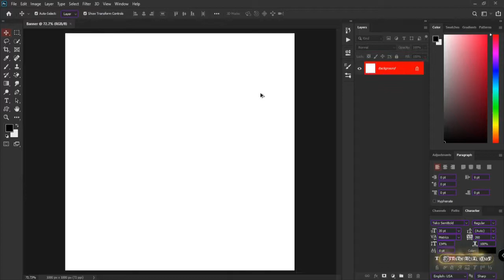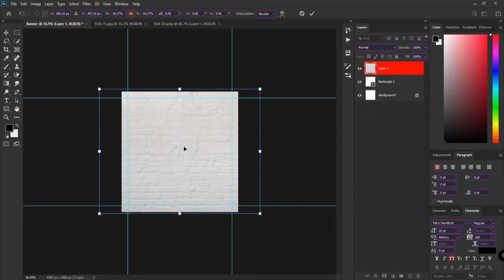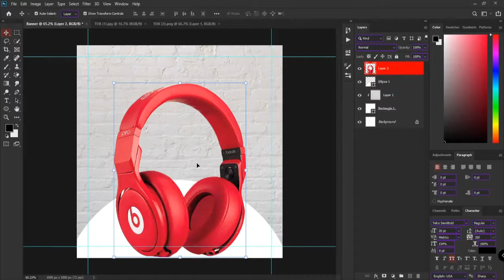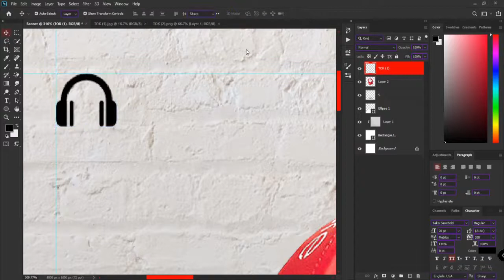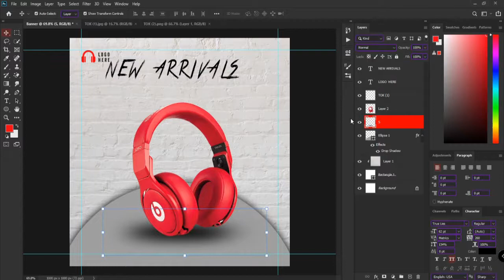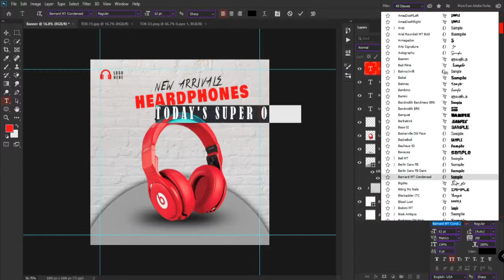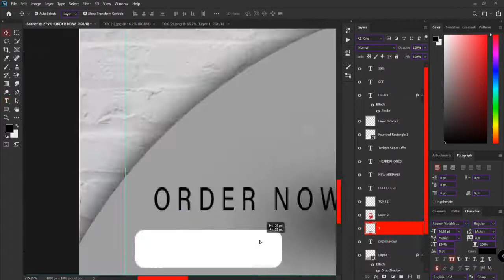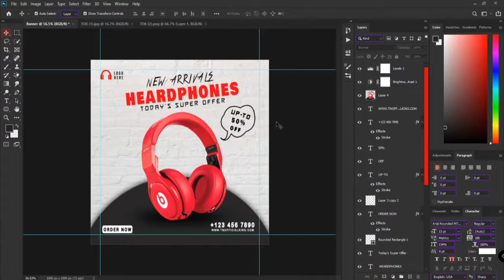How to Design Headphone SocialMedia Banner Adobe Photoshop Tutorial Tamil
Learn Headphone Banner or Social Media Post Design Tutorial in Adobe Photoshop.

00:00 - Content Introduction
00:36 - Channel Intro
00:42 - Step By Step
10:25 - Outro